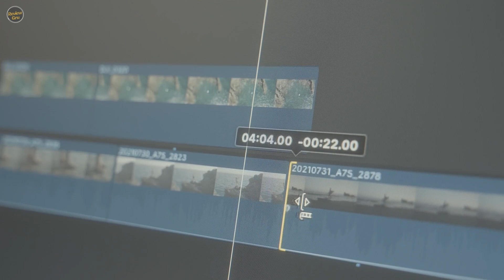Mr. & Mrs. Mahi Movie | Explained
Mr. & Mrs. Mahi is a romantic sports drama film, the film stars Rajkummar Rao and Janhvi Kapoor. Film's story very nice, basically story about Cricket and cricket lover really like this film, and casting performance very good.